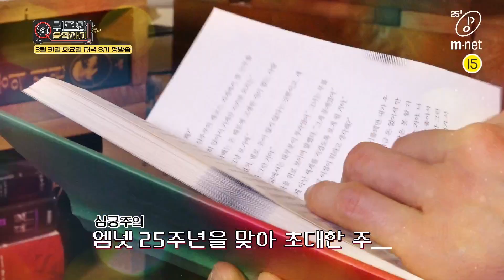quiz and Music show [Teaser] ‘Dr.노’ 노홍철이 퀴음사에 나타났다! | 3/31(화) 저녁 8시 첫방송 200305 EP.0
엠넷을 뒤집어놓으셨던 Dr.노!

절대 쓰러지지 않는 노홍철이 돌아왔다!

Dr.노와 함께 다시 한번 가는 거야!!

Mnet 희귀자료와 함께하는 논스톱 레트로 뮤직 퀴즈쇼

‹퀴즈와 음악사이› 3월 31일(화) 저녁 8시 첫방송